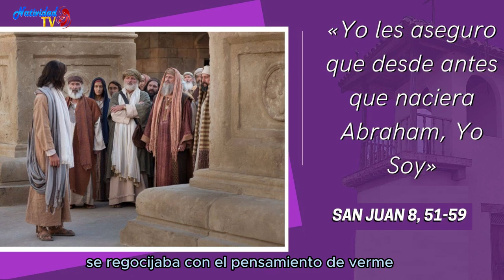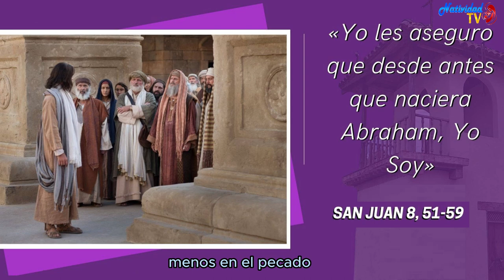EVANGELIO DE HOY | Pbro. Juan Carlos Gómez Yánez / Jueves, 21/03/2024